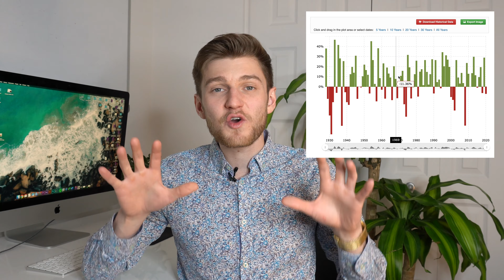How To Make THOUSANDS in a Stock Market Crash!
The current economic climate has many investors worried about what the future might have in store. Equity markets dropped roughly 15% in the United-States last week, leaving stock market portfolios at a severe loss by end of the trading week on Friday. But what does all this mean for you as a retail investor?

Well, for starters, I always invest following the same fundamental philosophy of long-term buy and hold. I purchase stocks, REITs, and ETFs that have solid financials and have been raising dividend distributions for multiple years. The stock market correction that we are witnessing with the current \ outbreak is simply a hiccup in the long-term horizon of your investing.

Steps you can take to make huge returns in the stock market during a potential recession would include:
-Investing for the long-term and utilizing dollar-cost averaging
-Build up investor resilience for market corrections such as this one
-Diversify your stock market portfolio with stocks, ETFs, fixed income, REITs, and more
-Diversify your entire investment portfolio with real estate holdings and hefty high-interest savings
-Double-down on your positions to take advantage of fire-sale pricing on the securities
-Rebalance your portfolio with consumer defensive positions and higher fixed-income positions